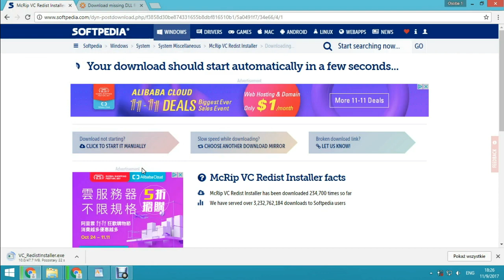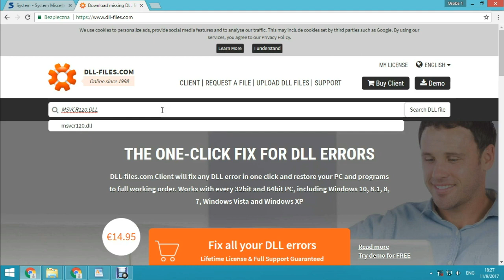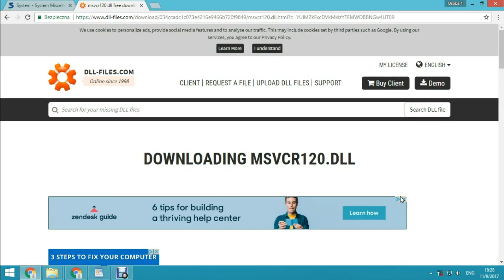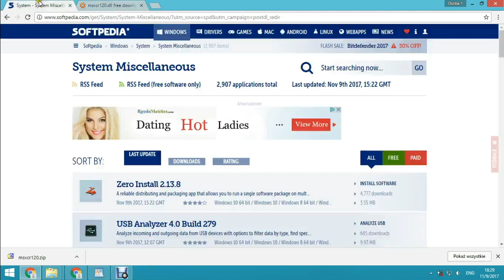How to fix error The program can't start because DLL file is missing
How to fix repair Windows system error The program can't start because MSVCR100.DLL  MSVCR110.DLL MSVCR120.DLL MSVCP100.DLL MSVCP110.DLL MSVCP120.DLL MSVCP140.dll or another DLL file is missing.
DLL files are library files and can install whole package of libraries by update Microsoft Visual C++.
If you still need for some of dll files go to Download missing DLL file for free website and download dll files one by one